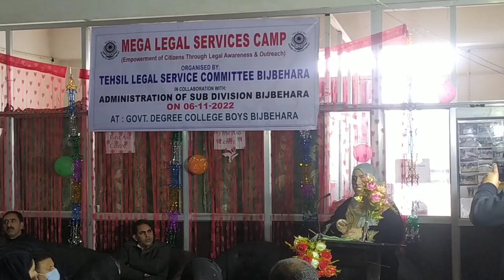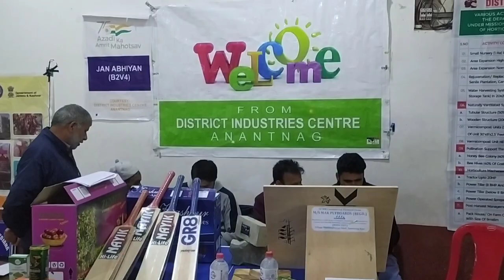Mega legal services camp || Govt. Digree college Bijbehara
After a long time today I made another blog .
Today there was a programe in our college Whose name is Mega Legal Services Camp.  Guests also came to our college.What to do after watching the video, if you like the video, then subscribe and like the video so that our videos can reach first to you.